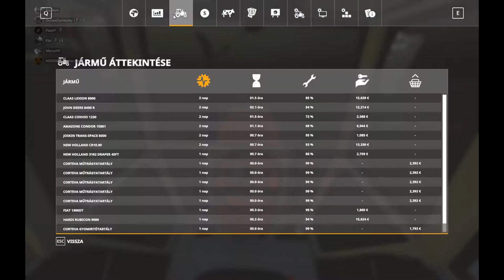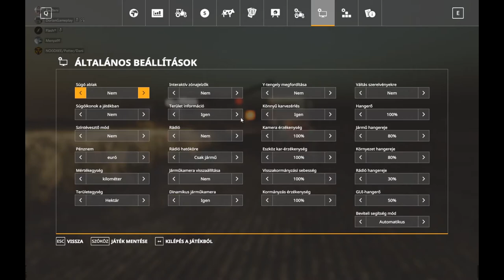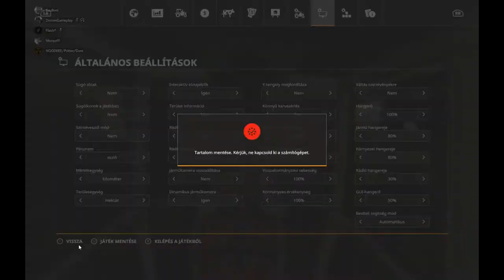FS19 XXL FARM #3: Már nem vagyok biztos magamban :D | Farming Simulator 19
Sziasztok!
Dorián vagyok, leginkább World of Tanks és Euro Truck Simulator 2 videókat csinálok, de más játékok is megfordulnak a csatornámon!

Milyen gépem van?
-NAGY és FEKETE :)
Na jó, most komolyan:
-Asus B85M-GAMER
-Intel Core i7 4790 3,60 Ghz
-HyperX Fury 8GB DDR3 1600 Mhz
-Asus Nvidia Geforce GTX 750 Ti 2GB GDDR5
-Coolermaster 700W
-WD 500GB GREEN 5400rpm + WD 3TB GREEN 7200rpm
-Aerocool GT Black Advance

Billentyűzet: Hama uRage

Egér: Hama uRage

Elsődleges Monitor: SAMSUNG 32" full hd 1920x1080

Másodlagos Monitor (TV): LG 22" valami HD 1280x720

Fejhallgató: Hama uRage

Mikrofon: Huawei P20 Lite hangfelvevő

Felvevő Program: OBS Studio/ NVIDIA SHADOW PLAY

Szerkesztő/vágó Program: Sony Vegas Pro 16

Telefonom: Huawei P20 Lite

Kamera: NIKON D3200

Ha szeretnél még videókat látni, és értesülni a legújabb tartalmakról, ne felejts el feliratkozni és bekapcsolni a kis harangot!
Jó szórakozást a videóhoz! :D